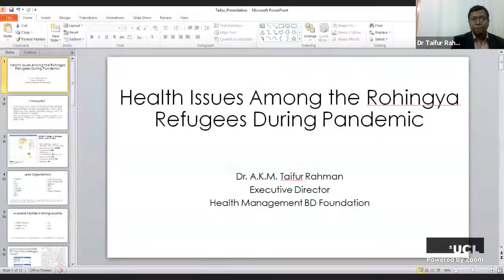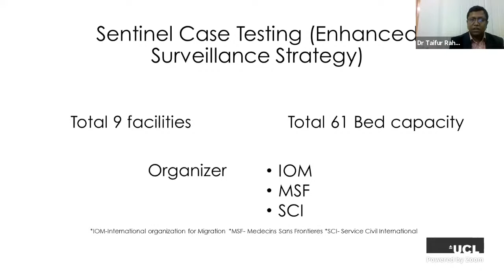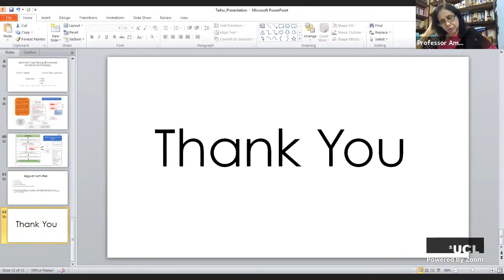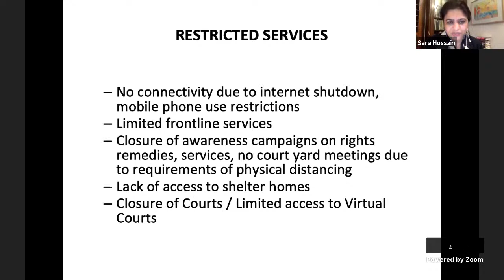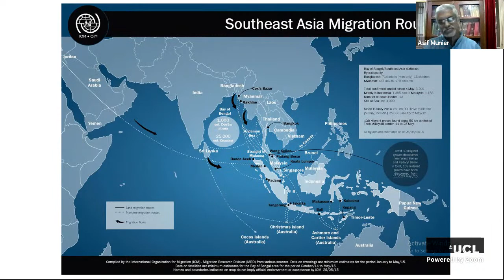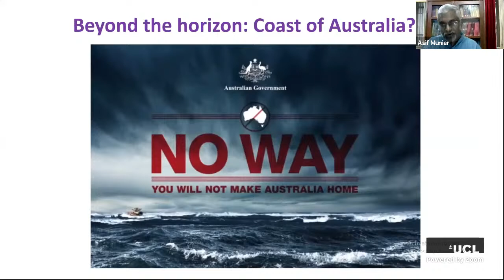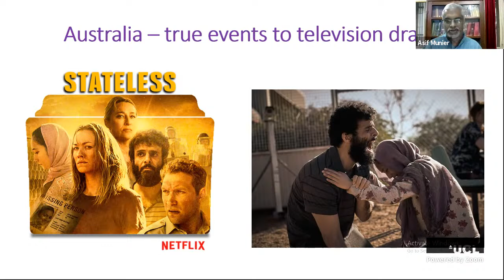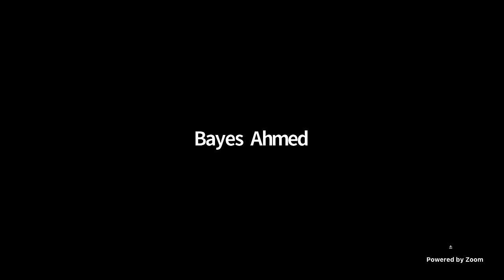UCL Rohingya Conference 2020 (Day 1): Part 2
This two-day virtual conference brought together scholars, activists, policy-makers, humanitarian workers and donors to share their evidence-based findings and actionable experience on the Rohingya crisis and humanitarian actions undertaken by national and international authorities.